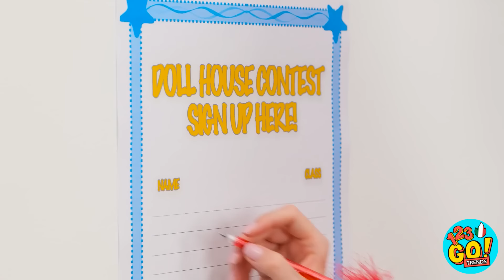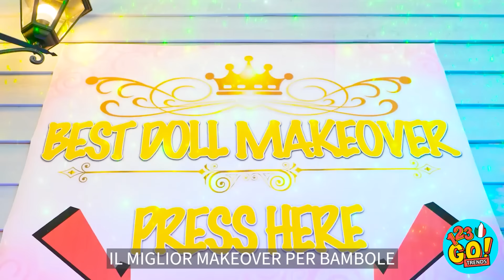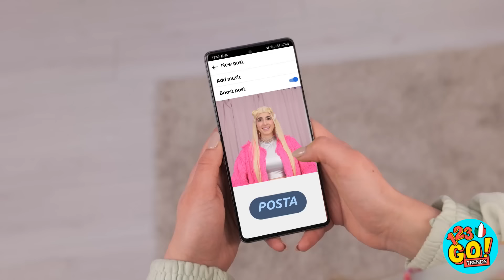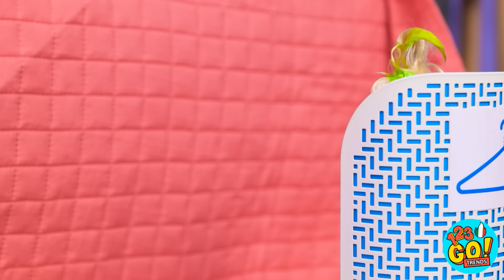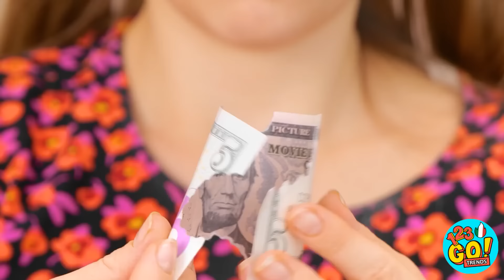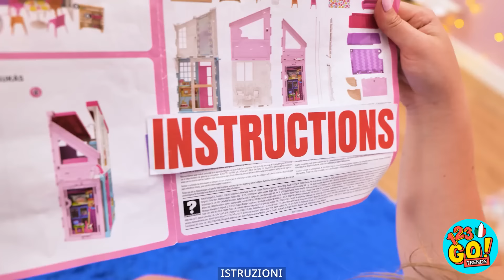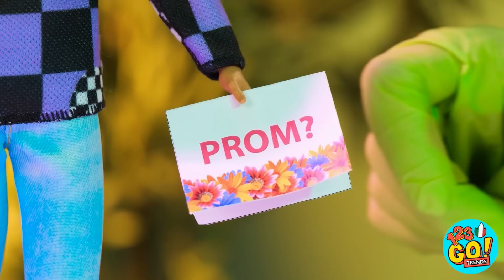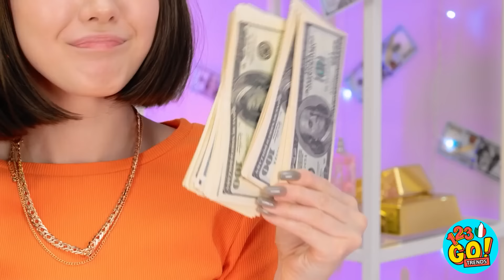💰 BAMBOLA RICCA VS POVERA 💝 Gadget Economici VS Costosi 😍 Bambole Prendono Vita su 123 GO! TRENDS